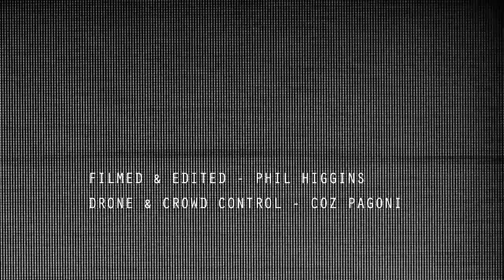BORSTAL - Vicious Circles (Official Video)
Taken from BORSTAL'S debut EP 'AT HER MAJESTY'S PLEASURE' to be released on April 1st 2021 via 4 FAMILY RECORDS

Vinyl & Merch Bundles Available

Pierre Mendivil - Vocals
Lee Kitchener - Guitar
Jamie Hunter - Guitar
Wez Hanslip - Bass
Nick Barker - Drums

Filmed & Edited by Phil Higgins
Drone & Crowd Control by Coz Pagoni
Thanks to Ricardo Cervera @ The Unicorn

LYRICS:

Me tienen qué matar para parrarme
Si me empujas no pienses que me voy a olvidarme
Ya lo veo, me quieren destrosarme
Con mis soldados siempre voya levantarme

Never saw it coming but you'll know when it’s here
Faces change and people start run in fear
Under attack and it came from nowhere
Nobody had the time to get clear

Acid attack, skin sears
Look around but no one will care
Every belief system will be laid to bare
In a war which no one will fight fair

Hate spawns hate vicious circles rotate
Killing each other won’t put food on the plate
Putdown one another when each other we should rate
Free up your mind, try start a clean slate

How many have to fall
Before we learn
If we fight each other
No one really gonna earn
Time and time again
I've been burned
But through it all
We stood firm

Each one, teach one and try motivate
If you don't know your worth please try recalibrate
Some jealous of your rise and project all their hate
Gotta keep your head firm cos life is at stake

Sufferation on a global scale
Powers at be only look to make sales
Money over life if we live then they fail
Curses chucked down like ice rock hail

Dark seasons draw in and engulf
A rocky road made even more rough
Nobody said life wouldn't be tuff
But we've lost so much enough is enough